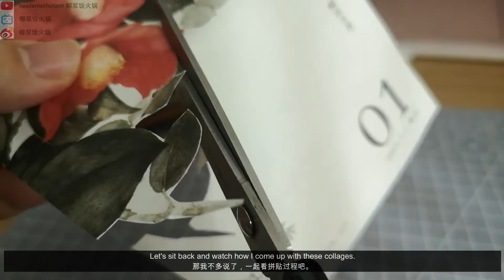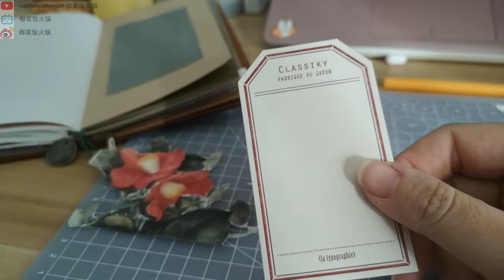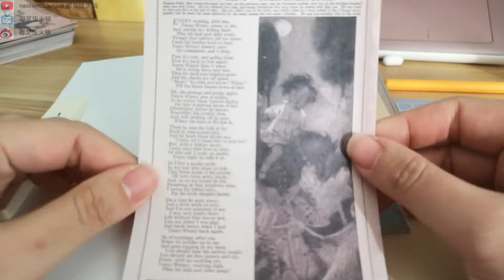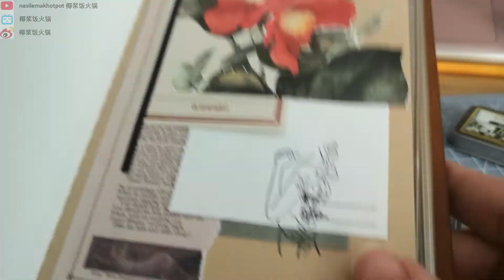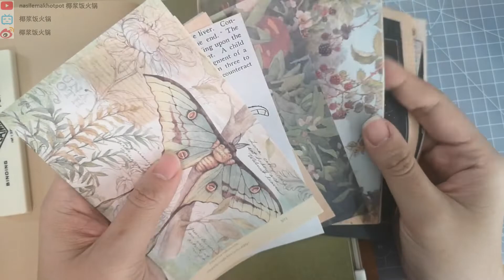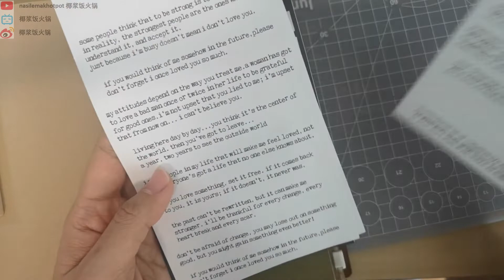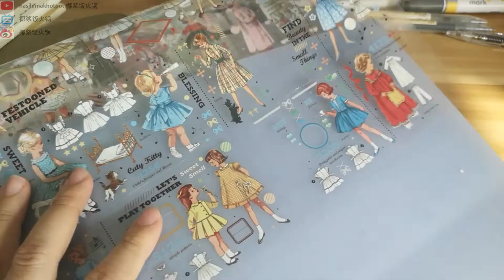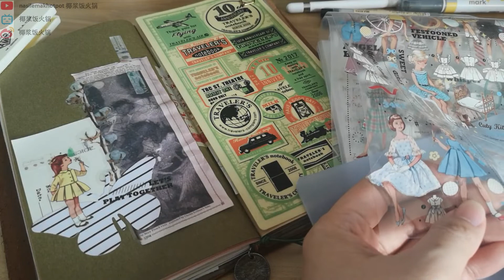【Journal 手帐】TN复古拼贴